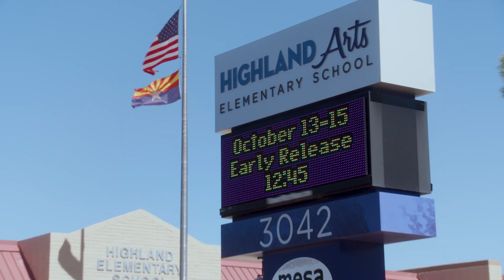Promoting Creativity with Kelvin Beachum and the Lowe's Home Team | Lowe's x NFL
Kelvin Beachum and the LowesHomeTeam partner together with Highland Arts Elementary School in Mesa, AZ to build an outdoor space for kids, that will give them a place to play in the shade and will also promote creativity and learning for all students.